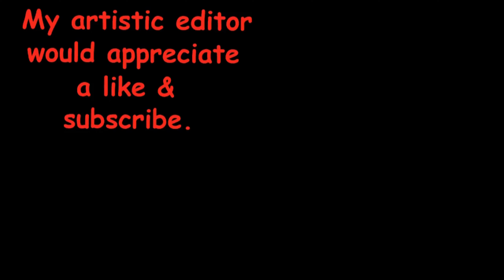Magpies collecting chicks – multiple loads and he helps me out later; Australian birds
So many roaches...she collected several loads – and he took a load back too.  There were a couple of funny bits - at 9:10 when I was setting the camera up on a new bale it caught her approach and I missed it completely.  Another at 11:15 – there was a lizard under the bale, it scared her and she tried very hard to get it after it disappeared under the next bale.  I'd say it's a Robust rainbow skink.  She's very keen to try and get it but she just isn't built for burrowing.  That's where I got the thumb image from.

No video tomorrow but one the day after.  Have a good one folks!

0:00 – Her
1:52 – Both
3:15 – Him
4:00 – Her
13:51 - Him